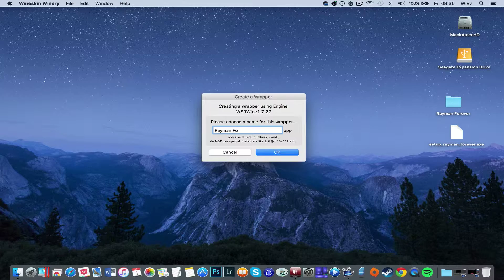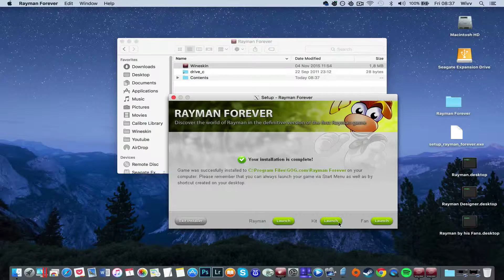Rayman Forever on MAC? How to Install Tutorial/Walkthrough